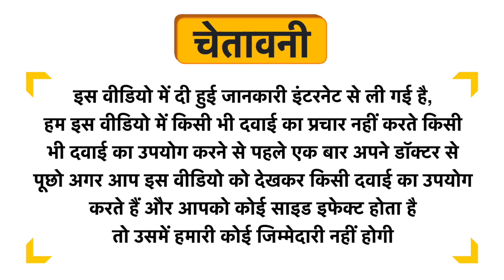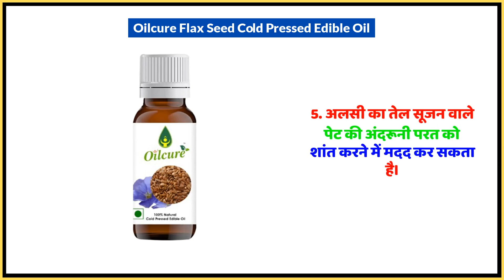Oilcure Flax Seed Cold Pressed Edible Oil Uses in Hindi | Side Effects | Dose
Oilcure Flax Seed Cold Pressed Edible Oil Uses in Hindi | Benefits | Side Effects | Dose